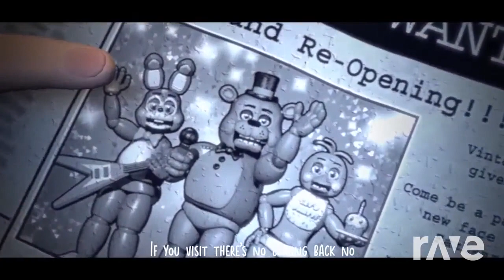Still Alive In The Family | FNAF Song Mashup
I'm getting excited about Christmas, what about you?? Anyways, I hope you guys enjoy the video!!

SONGS DON'T BELONG TO ME!!!

TryHardNinja